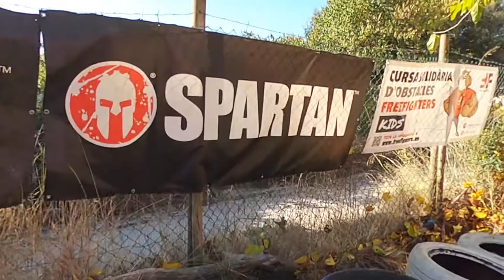Centros OCR ✅ The legend of BARRAKONG👉[Entrenamientos OCR y Crossfit]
Descubre un lugar mágico donde podrás entrenar todas las técnicas de obstáculos de la mano de Juan Carlos.

🎙️ Apoya el canal ►  Y SUBSCRIBETE!